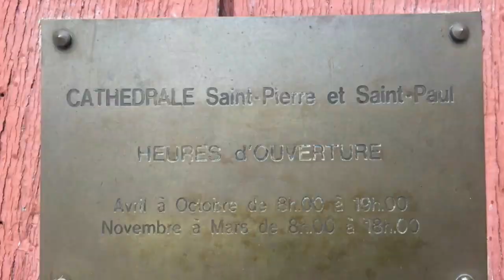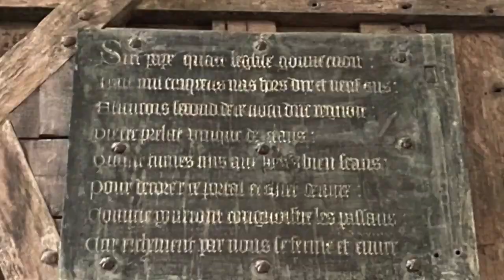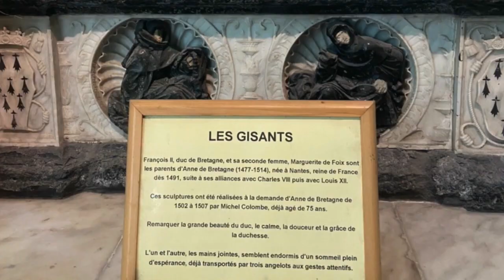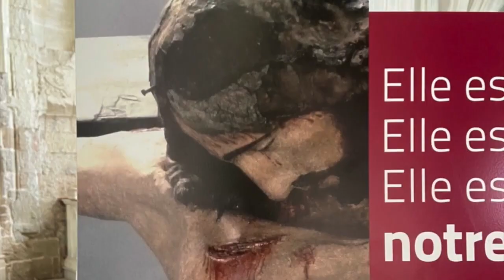JY - Cathédrale Saint Pierre et Saint Paul เมืองน็องส์ (Nantes)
Cathédrale Saint Pierre et Saint Paul เมืองน็องส์ (Nantes)

โบสถ์เก่าแก่ หรือ อาสนวิหารน็องต์ (Cathédrale de Nantes) หรือมีชื่อเต็มว่า อาสนวิหารนักบุญเปโตรและนักบุญเปาโลแห่งน็องต์ (Cathédrale Saint-Pierre-et-Saint-Paul de Nantes) เป็นอาสนวิหารโรมันคาทอลิกและที่ตั้งของมุขนายกประจำมุขมณฑลน็องต์ ตั้งอยู่ที่ปลัสแซ็ง-ปีแยร์ (Place Saint-Pierre) ในเขตเมืองน็องต์ จังหวัดลัวรัตล็องติก ในแคว้นเปอีเดอลาลัวร์ ประเทศฝรั่งเศส สร้างขึ้นเพื่ออุทิศให้แก่สองอัครทูตสำคัญ คือ นักบุญเปโตรและนักบุญเปาโล อาสนวิหารน็องต์ได้ขึ้นทะเบียนเป็นอนุสรณ์สถานทางประวัติศาสตร์เมื่อปี ค.ศ. 1862

อาสนวิหารแห่งน็องต์สร้างขึ้นบนพื้นที่วิหารเดิมที่เป็นสถาปัตยกรรมแบบโรมาเนสก์ เริ่มก่อสร้างตั้งแต่ปี ค.ศ. 1434 จนแล้วเสร็จเมื่อปี ค.ศ.1891 โดยใช้เวลาสร้างรวมทั้งสิ้นถึง 457 ปี อาสนวิหารอันเป็นอาคารขนาดใหญ่มาก เริ่มสร้างในสมัยที่เมืองน็องต์และภูมิภาคเบรอตาญ ซึ่งมีความร่ำรวยทางเศรษฐกิจ ในช่วงที่ปกครองโดยฌ็องที่ 6 ดุ๊กแห่งเบรอตาญ โดยมีสถาปนิกชาวฝรั่งเศส กีโยม เดอ ดามาร์แต็ง เป็นผู้ดูแลการก่อสร้าง และมาตูว์แร็ง รอดีเย ในภายหลัง โดยวางศิลาฤกษ์ในปี ค.ศ. 1434 และเริ่มก่อสร้างจากหน้าบันฝั่งทิศตะวันตก ทางเดินด้านข้าง โถงทางเดินโบสถ์ และหอสวดมนต์เล็ก